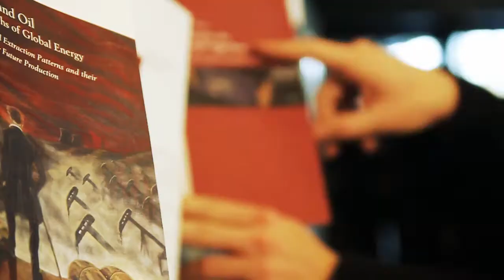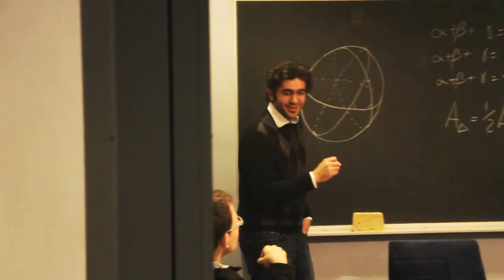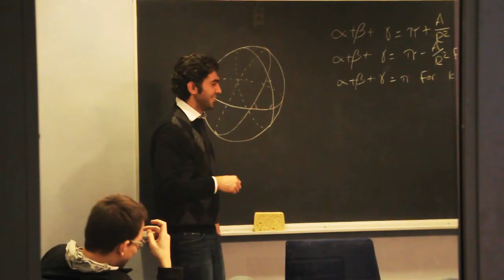Part 3 Physics at Uppsala University | Tord Ekelöf, Professor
Would you like to gain a deeper understanding of the physical world around you? Would you like to use man's largest instruments, such as CERN's accelerator or the largest telescopes at the European Southern Observatory in Chile? Would you like to produce advanced computer models of the Earth's atmosphere and interior? The Master Programme in Physics provides you with tools to understand the inner workings of the world.